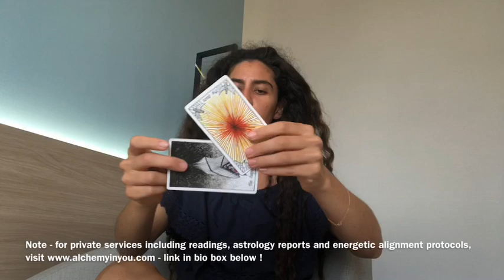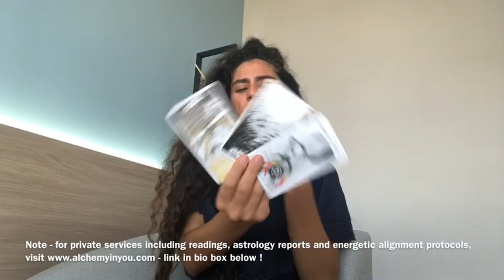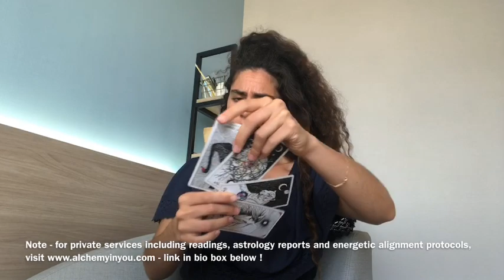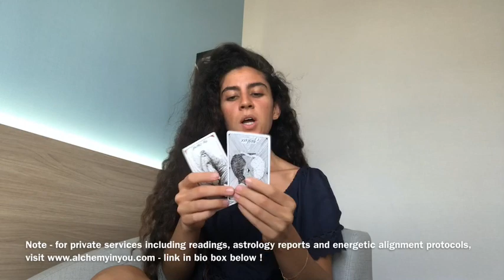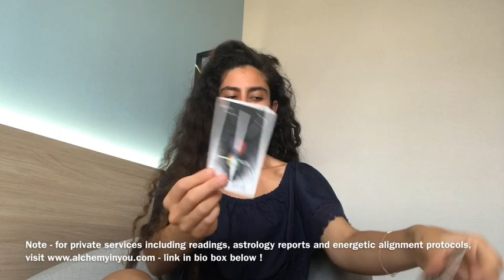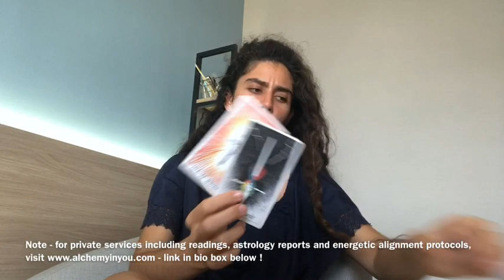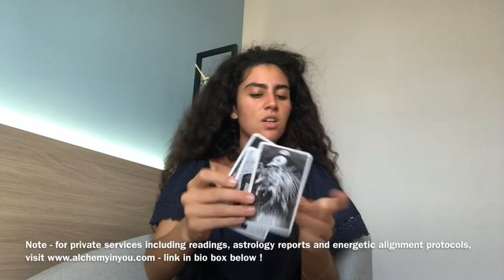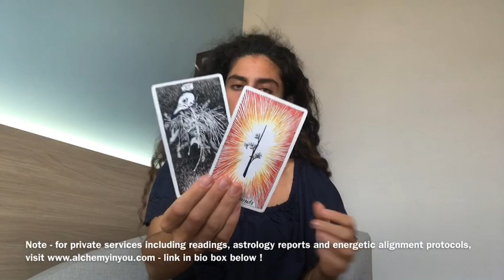SCORPIO June (2019) - WHO IS THIS SOUL MATE?! YOU KNEW SOMETHING ABOUT THIS FROM THE START..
Hi Scorpio friends! :)

Here is the June 2019 overview video for all sign… Thank you all so much for your support! Happy June to all!

Visit the all new Alchemy in You Health - Beauty Emporium